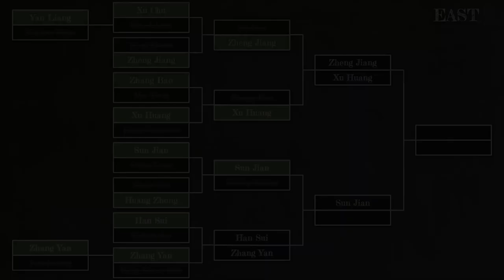Han Sui vs Zhang Yan | Total War Three Kingdoms Duelist Tournament East Round 2 Match 4